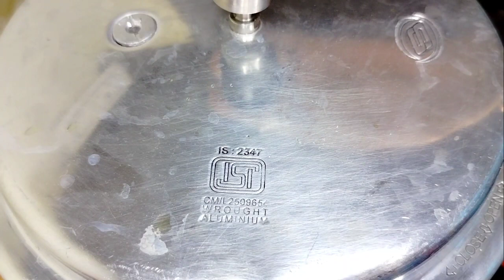कोरमा इस तरीके से बनाएंगे तो दो की जगह चार रोटियां खाएंगे / Mutton Korma / Bade Ka Korma Recipe